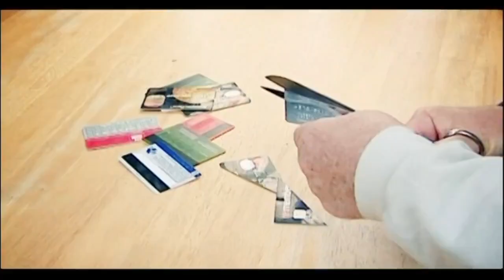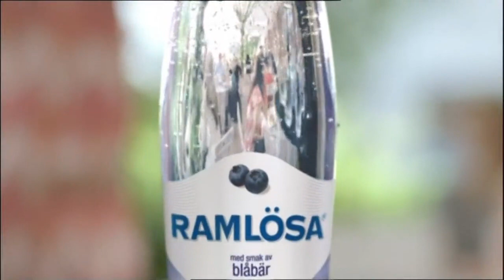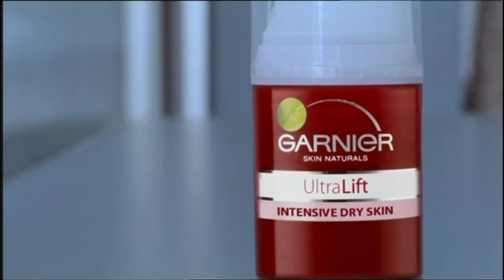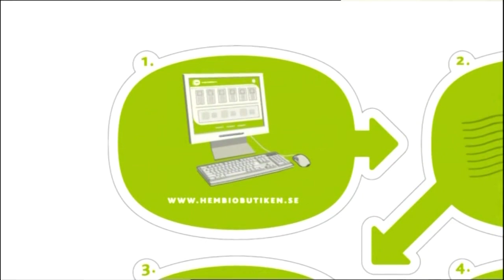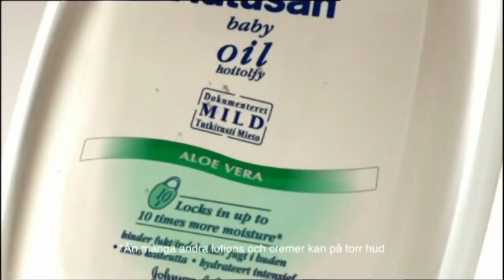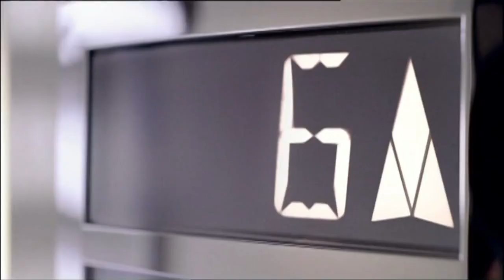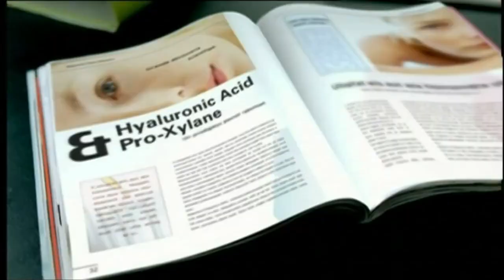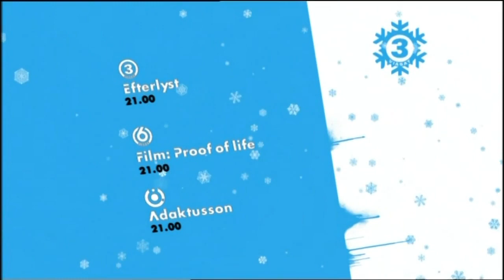Reklam & Trailer TV3 2008-02-07